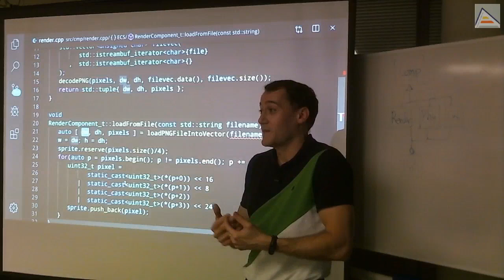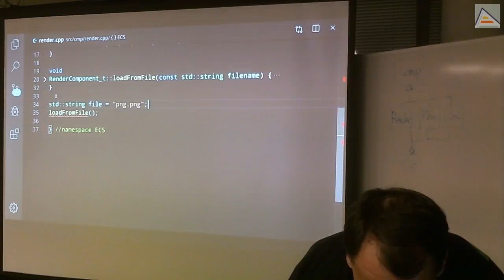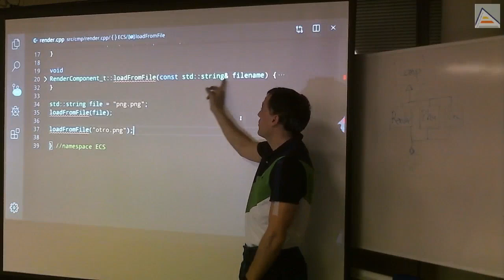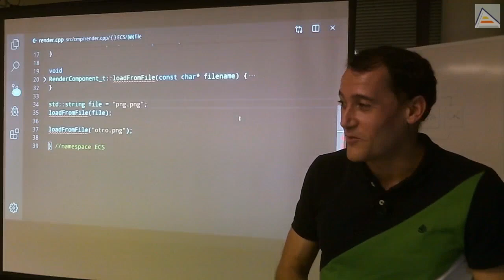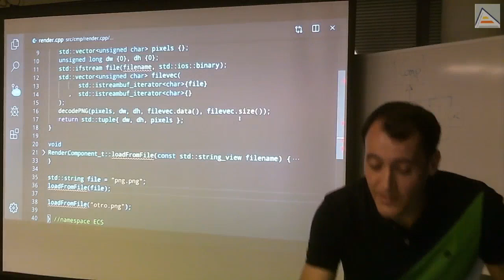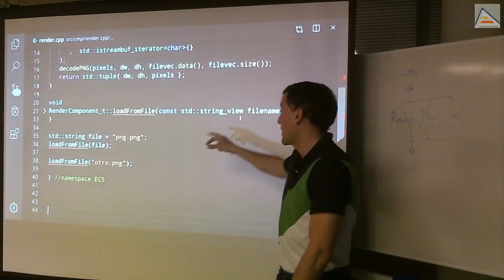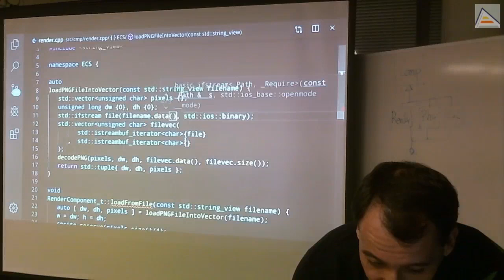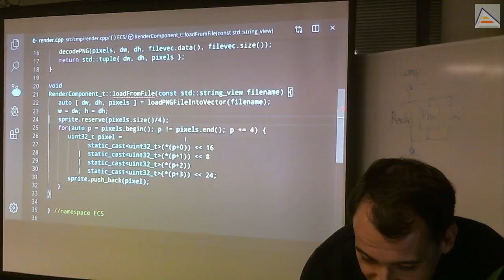C++ : Paso eficiente de strings con std::string_view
La ventaja de usar C++ es la eficiencia y el control de los detalles de ejecución. Uno de estos detalles es el paso de parámetros por valor y referencia. Los std::string tienen algún problemilla potencial en el paso de parámetros. Son un tipo que reserva memoria y no debemos pasarlos por valor (en general), pero si los pasamos por referencia constante, no podemos pasar cadenas de texto crudas (const char*). Para resolver este problema y mantener la eficiencia en el paso de parámetros, tenemos std::string_view.

Contenidos detallados:
- Analizamos el problema de pasar std::string a funciones y las copias no deseadas.
- Solución 1: recibir std::string por referencia constante.
- Problema: const std::string& no puede asociarse a un const char* que se le pase.
- Solución de C++17: uso de std::string_view
-- Fé de erratas: en el vídeo se dice C++11 o C++14, pero std::string_view es de C++17.
- Entendiendo qué es un std::string_view:
-- Es como un const char* pero gestionado (es una clase)
-- Al ser como un puntero a un string original, hay que tener cuidado con el tiempo de vida
-- std::string_view no posee la cadena a la que apunta, si esta es destruida, std::string_view es un dangling pointer
- El uso de std::string_view es muy apropiado en pasos de parámetros a funciones o métodos que temporalmente requieren una cadena constante
- Duda: si en los parámetros tenemos std::string& en lugar de const std::string& si que se puede asociar a un const char*, pero perdemos la calificación const